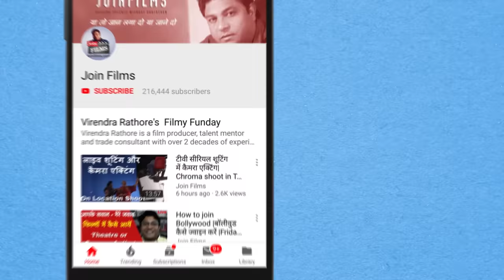Acting me success kese milti hai | how to become actor | Manish Wadhwa interview | Joinfilms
Joinfilms - 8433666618 | Acting me success kese milti hai | how to become actor | Manish Wadhwa interview | Joinfilms | Hello all actors or viewers, all of you must seen Manish Wadhwa in character of Ravan or Kans or in peshwa bajirao, now becomes a demanding actor in bollywood films industry. acting is his passion since childhood. you must be creative actor through mind or in acting to do different kinds of role either in positive character or in negative character or both like him. Must watch his back to back success story in this interview video with virendra rathore, join films. Thank you all.

ठान लिया तो कई बार ब्रेक मिला | Celebrity TV Actor- Manish Wadhwa|FilmyFunday | Joinfilms

Manish Wadhwa (born 23 April 1972, in Mumbai) is an Indian actor and voice actor. He began his career performing at the theatre in Mumbai for comedy show Khatta Meetha. He has also recorded voices for commercials and other advertisements. He is also a member of AVA India, which is an association group for Indian actors and voice artists. Currently, he is playing the character of Kans in Paramavtar Shree Krishna  He is best remembered for epic role of Chanakya in TV serial Chandragupta Maurya aired on NDTV  Imagine. He is known for dubbing for Sebastian Stan as Bucky Barnes / Winter Soldier in Marvel Cinematic Universe films in Hindi.

Television
Aamrapali (2002) as Ajatshatru
"Netaji Subhas Chandra Bose: The Forgotten Hero" as Col. Inayat Kiani
Mitwa Phool Kamal Ke as Nirbhay Choudhary
Kohinoor as Kaali
Chandragupta Maurya (2011) as Chanakya
Devon Ke Dev...Mahadev as Ravan
Iss Pyaar Ko Kya Naam Doon?...Ek Baar Phir as Niranjan Agnihotri
Maha Kumbh: Ek Rahasaya, Ek Kahani as Shivanand
Time Machine as Kartik Devraj (KD)
Siya Ke Ram as Vishwamitra
Naagarjuna – Ek Yoddha as Vasuki
Crime Patrol - Crime Patrol In Chambal as Dacoit Leader (Season 3 - Episode 1)
Peshwa Bajirao (TV series) as Balaji Vishwanath
Paramavtar Shree Krishna as Kans